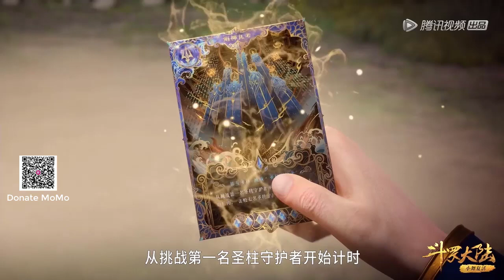Phần 369 ĐẤU LA ĐẠI LỤC 5 ĐƯỜNG TAM TRỌNG SINH Thiên Chi Huyền Viên của Mỹ công tử